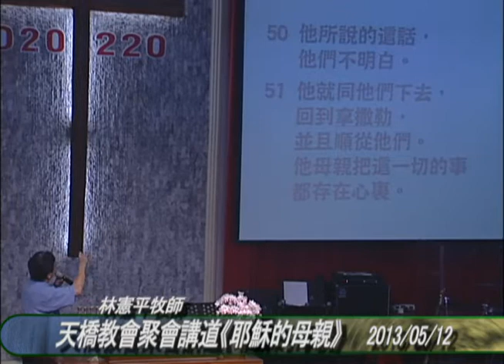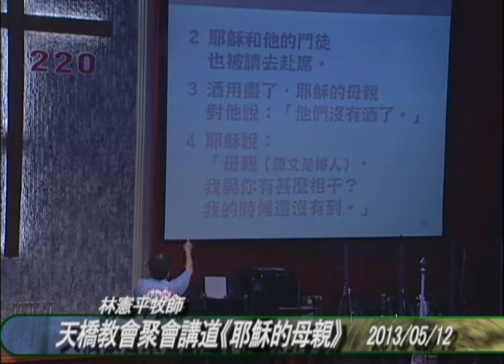天橋教會0512聚會4兒童牧區母親節表演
天橋教會聚會講道《耶穌的母親》2013/05/12 林憲平牧師